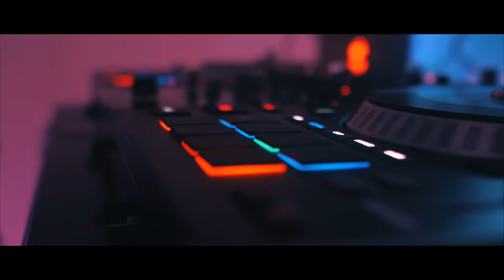AROUF GANGSTA - POMPELOP (Clip Officiel)